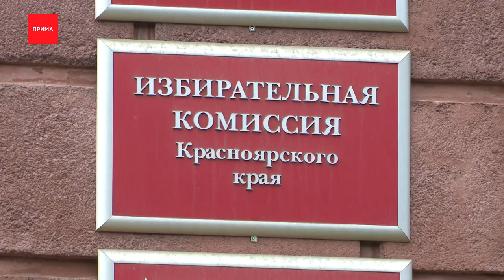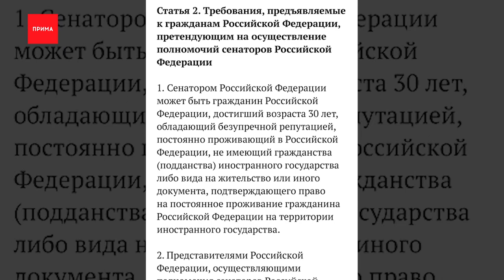Кандидатов на пост губернатора уже шесть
Теперь уже шестеро будущих кандидатов на пост главы региона вступают в политическую гонку. Мы пообщались с теми, кто уже подал документы и с теми, кто только собирается. Кому из претендентов мозолит глаз флагшток на Сопке, а кто готов отправиться на гастроли по районам края, чтобы набрать голоса в рубрике «Политобзор».

Промежуточный пул предвыборной губернаторской гонки теперь состоит из шести человек. Пятеро будущих кандидатов уже подали документы на регистрацию. Это нынешний руководитель региона Михаил Котюков от «Единой России», Андрей Новак от КПРФ, Иван Серебряков от партии «Родина», Денис Терехов — партия «Новые Люди», справедливорос Максим Маркерт, а вот лидер фракции ЛДПР в краевом парламенте, Александр Глисков, до избиркома пока не дошёл, но в минувший вторник высший совет ЛДПР принял решение о его выдвижении.

Великолепная пятёрка почти уже кандидатов и Глисков, руководитель фракции ЛДПР подошел к гонке как будто спокойнее коллег, без спешки.
На сегодняшнем заседании сессии ЗС, как уже пишут телеграм-каналы, показал готовность бузить, иногда вступал в полемику, громко критиковал компанию «Мовиста», которая должна развивать трамвайную сети в Красноярске, а даже сказал, что если победит на выборах, сделает премьером Сергея Верещагина, нынешнего вице-премьера. Подавать документы в избирком Глисков будет в понедельник 26-го июня.

После регистрации, нужно пройти муниципальный фильтр — собрать 280 подписей от депутатов, тут проблем с поддержской не будет, уверен Глисков, 352 мандата ЛДПР по краю в помощь! О губернаторских планах в случае избрания говорит так — пойдет по Жириновской программе и выдумывать ничего не будет. Разве что, один объект на Сопке откорректирует.

А вот будущий кандидат от «Новых людей» Денис Терехов готовится к гонке как будто буквально — вот пробежка по красноярской земле в компании священника отца Иоана и общественника Сергея Волкова.
На самом деле, депутат давно пошёл в спорт, но выглядит как желание угнаться за катящимся губернаторским креслом. «Это будет славная охота» — пишет будущий кандидат. На вопрос — будут ли проблемы с прохождением муниципального фильтра, отвечает.

Ещё один претендент на пост главы региона — депутат от партии «Справедливая Россия» Максим Маркерт, о своем участии говорит более чем скромно. Во время рабочего заседания к депутатам присоединился и нынешний врио главы Михаил Котюков. Как-то даже по-отечески подытожил: да, гонка будет, но давайте играть по-правилам.

Помните, в Заксобрании края освобождалось место? Николай Креминский тогда ушел в отставку, а его место тут же занял Александр Усс. Дальше экс-губернатор стремительно отправился в Совет Федерации. А возвращать мандат ушедшему Креминскому не стали. Единоросы довыбрали другого — 77-летний генерал-майор ФСБ Анатолий Самков пополнил в ЗС фракцию «Единой России».

Мандат был передан в порядке очередности в Манскую региональную группу. Анатолий Самков начинал карьеру в КГБ, в 90-е руководитель краевым управлением ФСБ, налоговой полиции, антинаркотического комитета, а с 2016-го по 2021 уже был краевым депутатом.

И свежие фото-новости об Александре Уссе. Экс-губернатор, чьё кресло сейчас для кандидатов намазано мёдом, официально стал сенатором в третий раз, об этом Усс пишет в своём телеграм-канале, цитата — «Из собственного опыта знаю, Совет Федерации не зря называют палатой регионов. Красноярский край здесь теперь представляют два профессора. Надеюсь, не подведем!» конец цитаты.

Местные полит.каналы, конечно, подкалывают — как так? Сената в России нет. А сенаторы — есть. Да ещё какие! По описанию сайта council.gov.ru прямо в первой строчкой значится: «Сенатором может стать гражданин России обладающий безупречной репутацией.» Формулировка, требование, как и должность, более чем серьёзное, на грани фантастики.